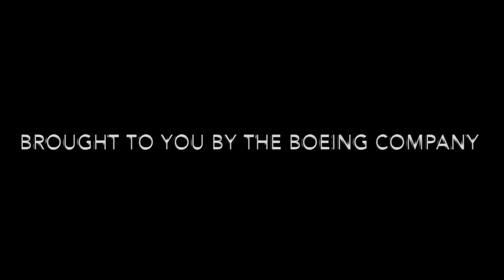Boeing Commercial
This video is about Boeing Commercial